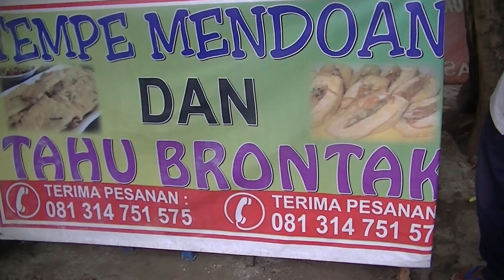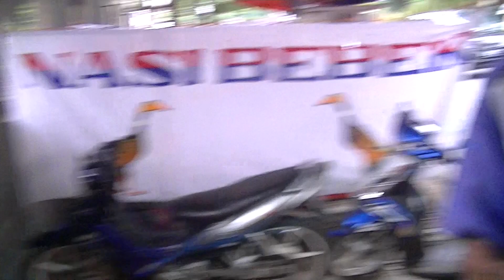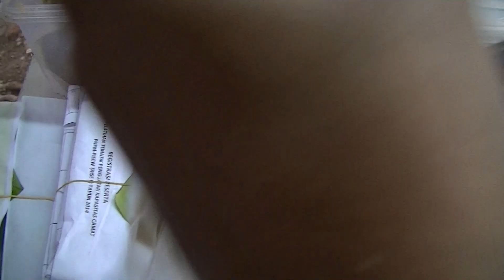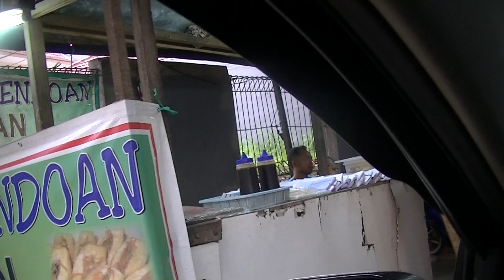Jakarta Street Food 567 Banyumas Brontak Tofu Tahu Brontak Khas Banyumas BR TV 4083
We can buy Banyumas Brontak Tofu Tahu Brontak Khas Banyumas only costs Rp.1.250 (9 Cents USD) per piece the taste is so good.
hi TTM:
kalau ingin nyobain Tahu Brontak Khas Banyumas,datang aja ke Jalan Mabes Hankam Cilangkap Jakarta Timur:)